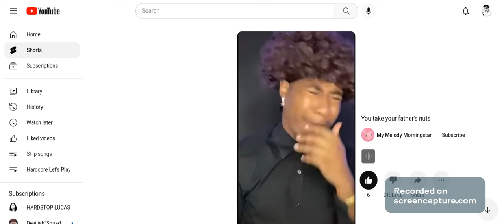You take your father's nuts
By itsexzale on tiktok